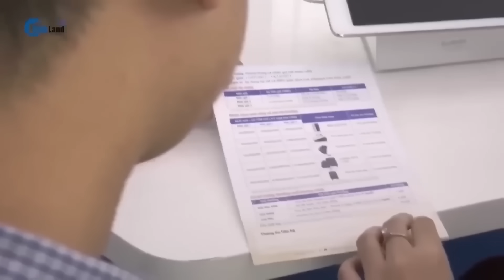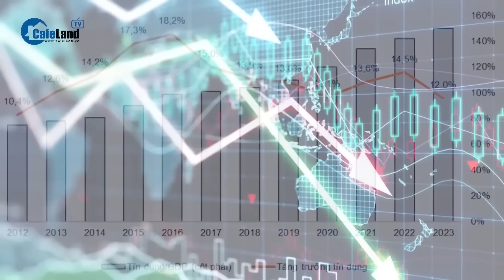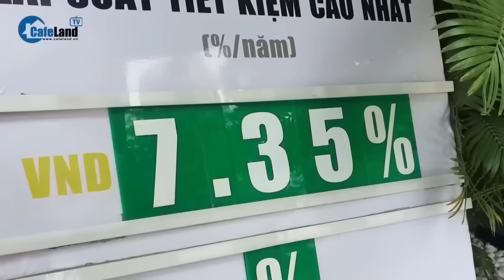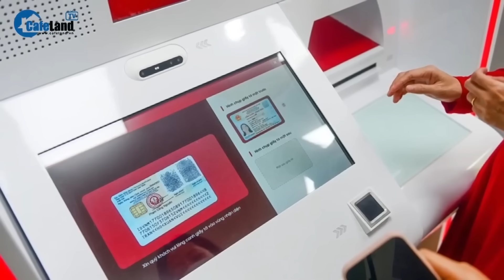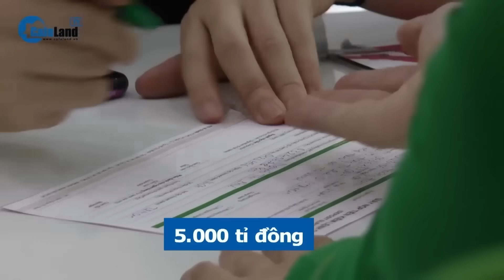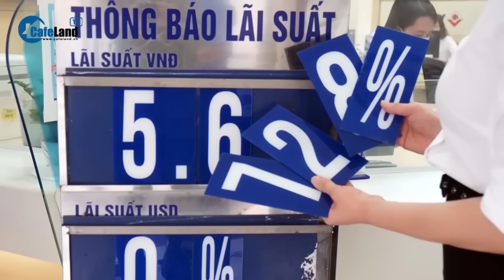Lãi suất cho vay có thể GIẢM MẠNH HƠN trong những tháng tới | CafeLand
Lãi suất cho vay có thể GIẢM MẠNH HƠN trong những tháng tới

Lãi suất huy động bình quân kỳ hạn 12 tháng của các ngân hàng thương mại đã giảm về mức 6,40% vào cuối tháng 7/2023, giảm 20 điểm cơ bản so với cuối tháng 6 và giảm 143 điểm cơ bản so với cuối năm 2022.